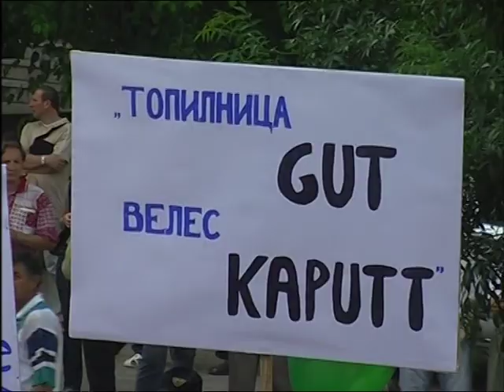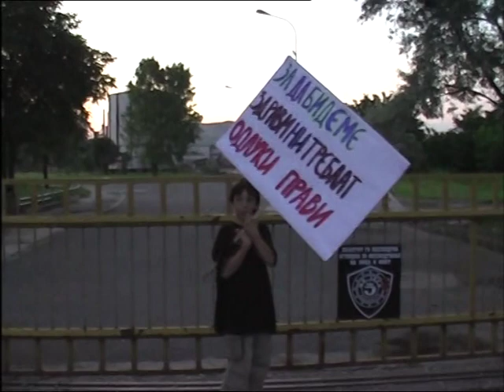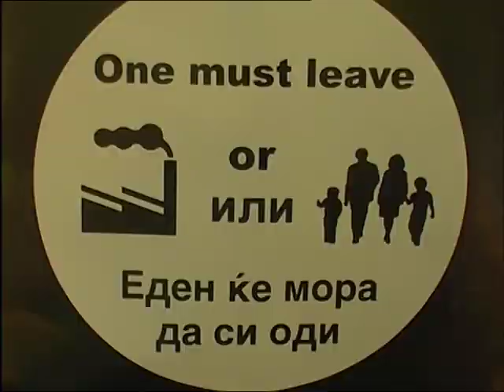Protesti vo Veles protiv Topilnica (10.06.2008)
Rage and protest again Smelter company in Veles( protesti protiv topilnicata vo Veles)